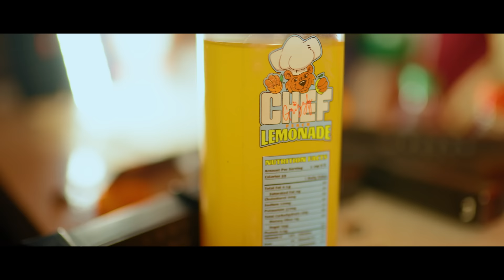EBK Young Joc - Need Love (Exclusive Music Video) II Dir. Ordinary Visions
Prod. MoneyBagMont

To learn more about Thizzler and for information on how to monetize your music,

Stockton's EBK Young Joc flips the popular Lloyd sample in his latest music video "Need Love"! He speaks on his rising fame but holds firm to his roots on the block. Don't let the "Need Love" title fool you, EBK Young Joc isn't looking for anything sweet around here. Watch the visual up top!